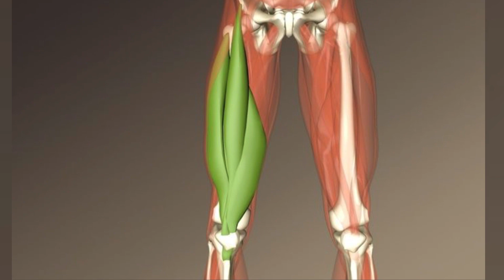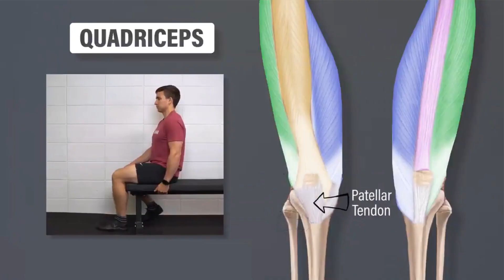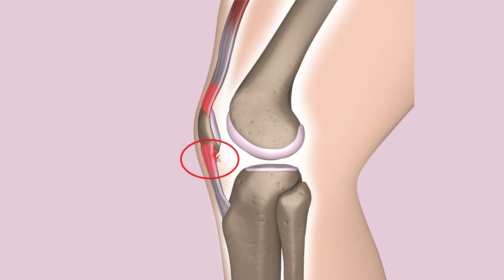PATELLAR TENDİNİT TEDAVİSİ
Selam arkadaşlar ben Uzman Fizyoterapist Seher Ay.